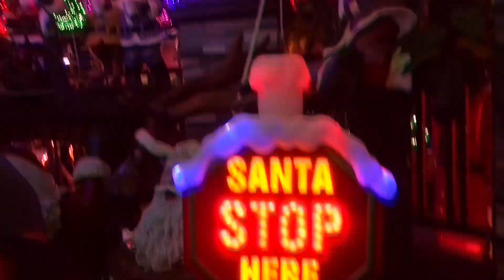Sta Maria Bulacan's Christmas House! (Christmas Homecoming part 4)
Daddy Rex went home for a quick Christmas break. During this time, our family did various fun activities and travelled a lot! Check out the the dazzling, magnificent and extravagant display of lights at Sta. Maria Bulacan's Christmas House!